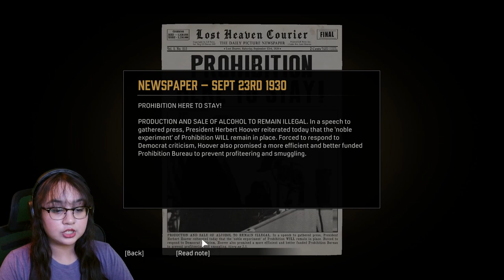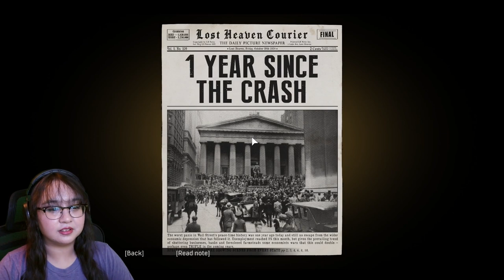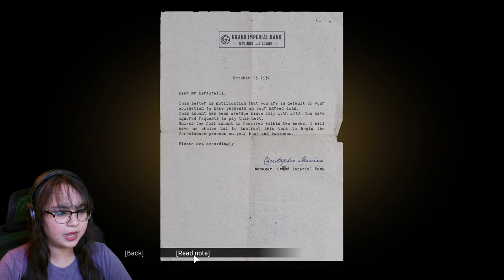An Offer He Can't Refuse | Mafia: Definitive Edition Gameplay Part 1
In part 1 of Mafia: Definitive Edition or Mafia Remake, we meet Thomas Angelo. A taxi driver who gets himself into the world of the mob. I've never played the original game which was released 18 years ago, so I'm very excited to see where Tommy's story takes him.

🎮YouTube Members🎮
William Ford • Deer Cupid • Moises Mendoza • miguzmanuel83 • hakua JPN • Rhyley Grant • THE HUNTER •